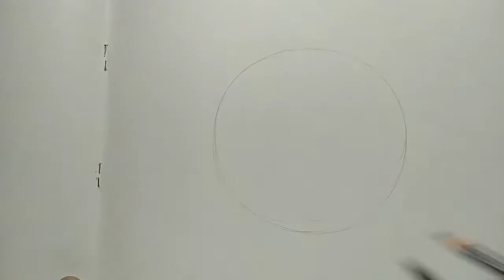How to draw a guava step by step अमरूद का चित्र बनाना सीखें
How to draw a guava step by step
 अमरूद का चित्र बनाना सीखें बहुत आसान तरीका से
अमरूद का चित्र बनाना बहुत आसान है इसके बनाने के लिए एक गोला बनातेे हैं गोलेे के अमरूद का चित्र बनाते हैं ऐसे वीडियो पाने के लिए मिक्स ड्राइंग सब्सक्राइब करें तथा अपने दोस्तोंं को शेयर करें